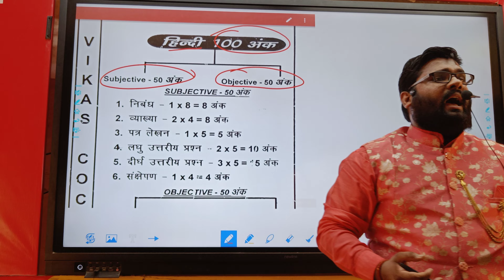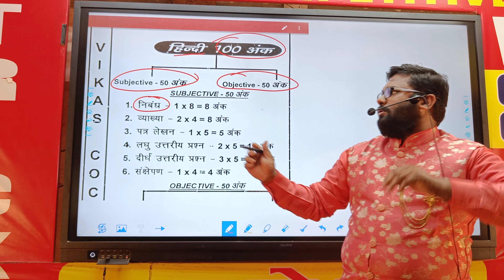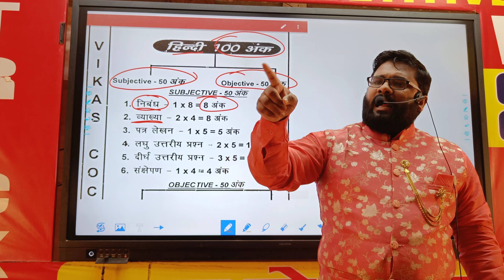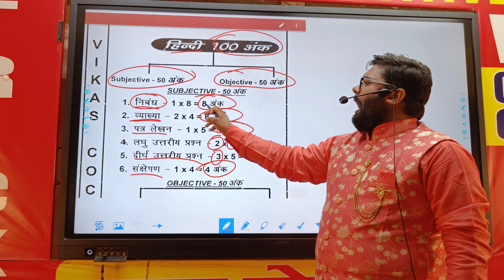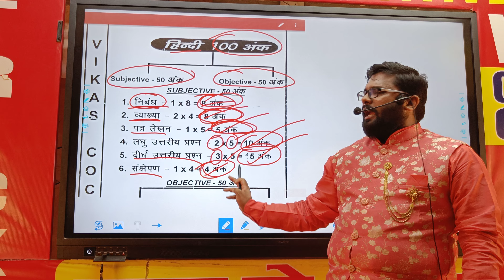12th class Hindi Bihar board exam 2024 || Bihar board intermediate hindi 2024